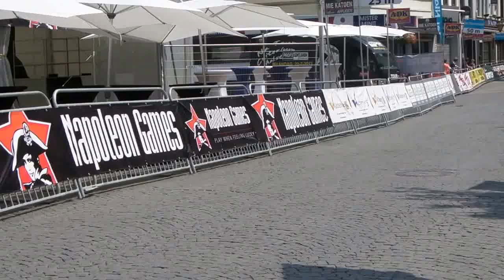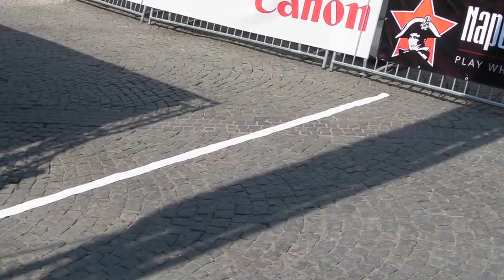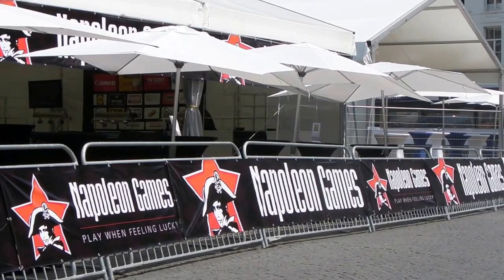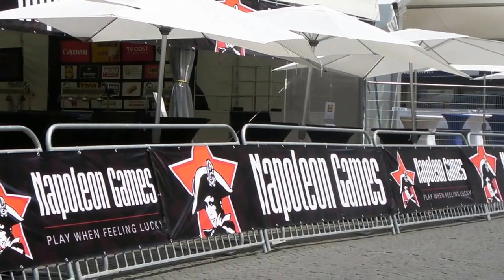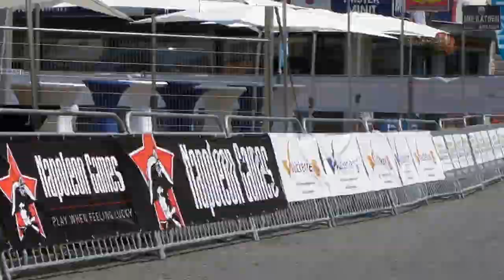Criterium Aalst veiligheidsdiensten 22/7/2013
Criterium Aalst veiligheidsdiensten 22/7/2013 v2
25fps 13